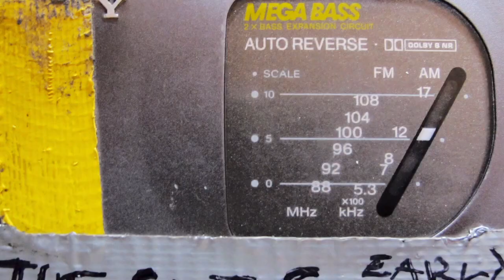The Ganjas Early Demos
The Ganjas Early Demos * 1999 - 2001
4 & 12 Track

1. This is the Time
2.La Confusion -- 5:23
3. La Confusion (night version) -- 9:30
4. Drivin' by Imagination --14:28
5. Rock de la Ganja --18:53
6. Lost Siren -- 22:15
7. Mystic Horse -- 32:11
8. Peluson (acustica)-- 40:38

disponible en cassette en etcs records y yellow moon records